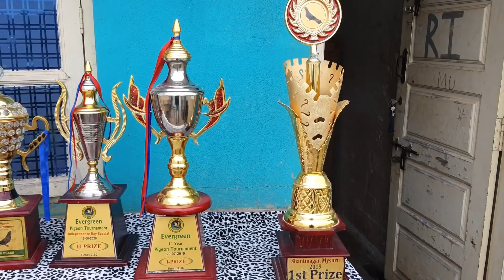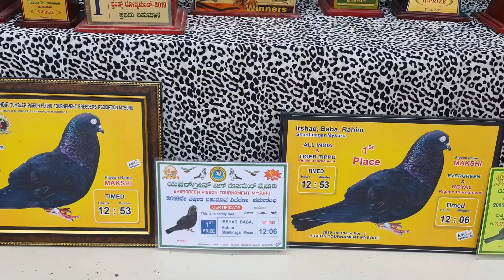MYSORE CHAMP || MAKSHI PIGEON || 12 HRS 53 MINS || IRSHAD, BABA & RAHIM DHABDI || MYSORE - KARNATAKA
MYSORE CHAMP || MAKSHI PIGEON || 12 HRS 53 MINS || IRSHAD, BABA & RAHIM DHABDI || MYSORE - KARNATAKA @ BLUE BIRDS LOFT : ZEESHAN AHMED